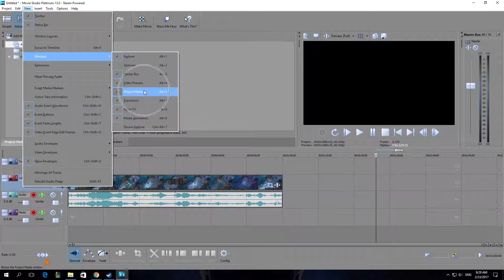How To Hide Project Media In Vegas Movie Studio Platinum 13